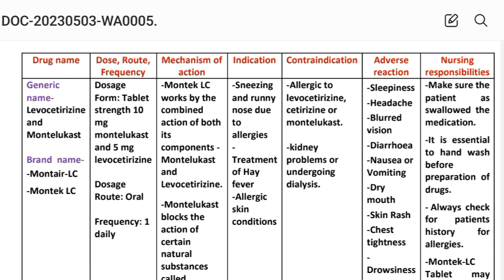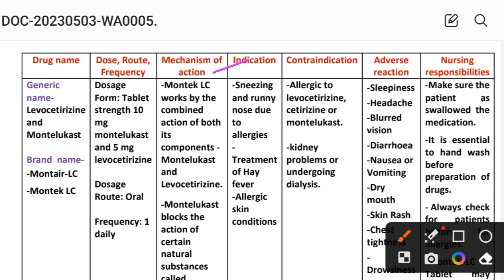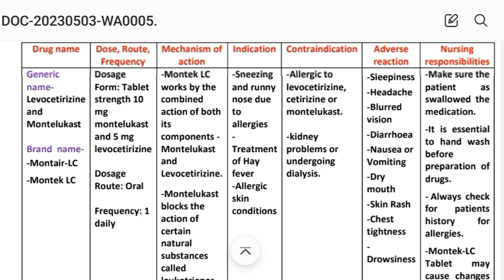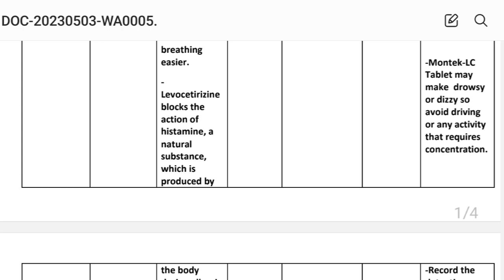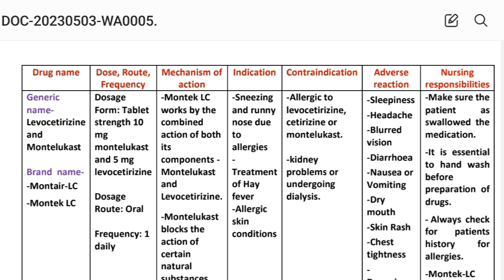Montek-LC drug//Levocetirizine//Montelukast//antiallergic//Montair Lc//pharmacology//Drug study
Montek-LC drug//Levocetirizine//Montelukast//antiallergic//Montair Lc//pharmacology//Drug study on Montek-LC @anandsnursingfiles
●Drug book/study:-
Thanks